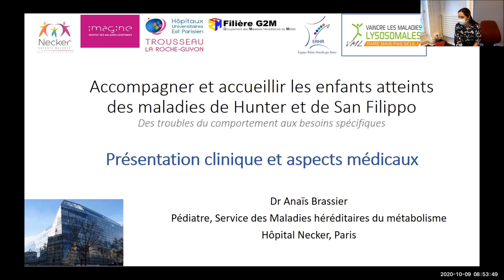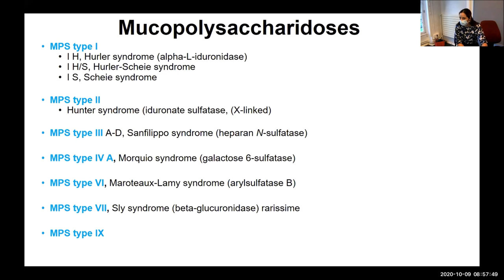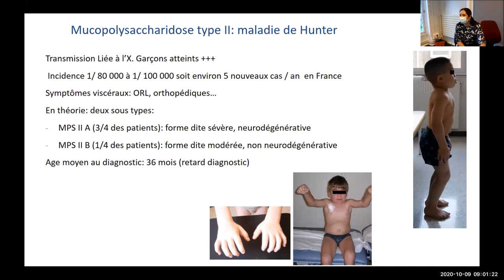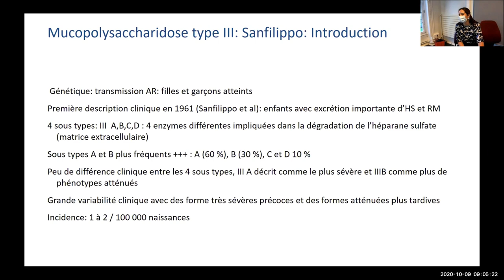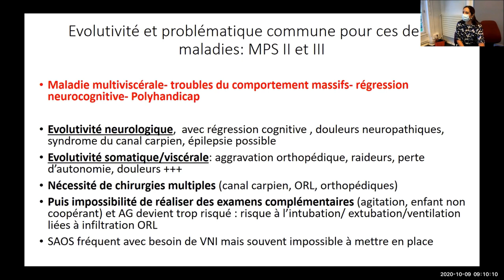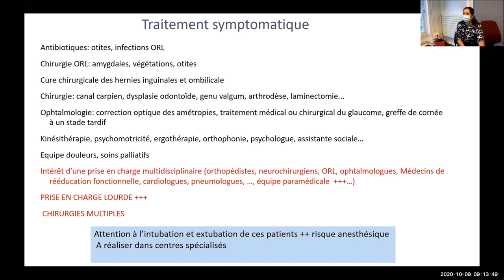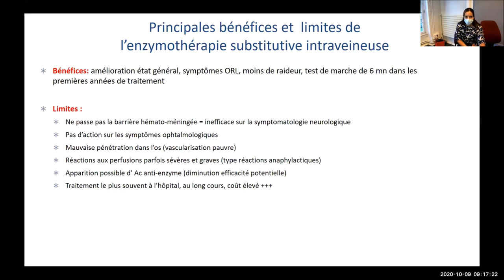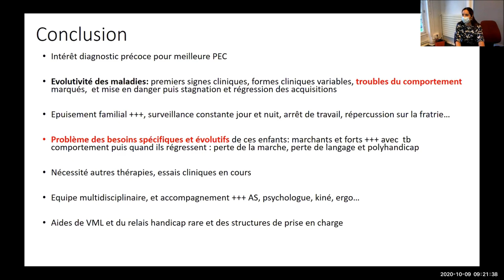1Présentation clinique et aspects médicaux - Maladies de Hunter (MPS2) et Sanfilippo (MPS3)